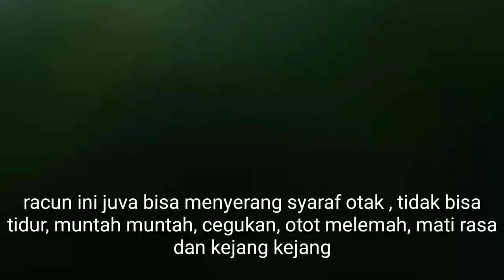Buah Belimbing racunnya berakibat fatal I ANDA HARUS TAHU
BelimbingManis merupakan buah yang sangat di sukai. Selain memiliki vitamin c yang sangat tinggi juga menyegarkan karena banyak mengandung air.Tapi hati hati bagi penderita Ginjal, darah rendah dan cholestrl Racunnya. Yg ada pada bab ini bisa menyebabkan kematian
belimbing meme,
belimbing buluh,
belimbing wuluh,
belimbing gacha life,
belimbing wuluh resep,
belimbing tiktok,
belimbing madu,
belimbing wuluh dalam pot,
belimbing asam,
belimbing avenue,
belimbing air,
belimbing asam urat,
belimbing avenue singapore,
belimbing asid atau alkali,
belimbing atau belimbing,
belimbing asam lambung,
belimbing besi,
belimbing wuluh untuk wajah,
belimbing bintang mas mardi,
belimbing buluh mukbang,
belimbing cepat berbuah,
belimbing china,
belimbing chutney,
belimbing chicken recipe,
belimbing cermai,
belimbing crackers,
belimbing cangkok,
jus belimbing campur,
belimbing dalam pot,
belimbing dewi tabulampot,
belimbing dewi,
belimbing dayak,
belimbing dewa depok,
belimbing dalam bahasa arab,
belimbing darah,
belimbing dalam melaka,
belimbing english,
resep jus belimbing enak,
epen cupen belimbing asam,
es belimbing,
membuat jus belimbing yang enak,
es belimbing wuluh,
belimbing wuluh entenono,
belimbing fruit,
belimbing fatsecret,
belimbing fresh mart,
filosofi belimbing,
tromol belimbing fu,
tromol belimbing satria fu,
fungsi belimbing wuluh,
fungsi buah belimbing,
belimbing gunung,
belimbing girl,
belimbing girl kai,
belimbing ginjal,
belimbing girl kai 2014,
takaran gelas belimbing,
tahu gejrot belimbing sayur,
belimbing hutan,
belimbing hitam,
belimbing hitam pahang,
belimbing harmoni,
belimbing hijau,
belimbing hipertensi,
belimbing hutan sarawak,
belimbing height condo,
belimbing island,
belimbing in tamil,
belimbing in chinese,
belimbing ibu hamil,
belimbing indonesia,
belimbing in arabic,
belimbing untuk ibu hamil,
belimbing indah lampung,
belimbing jeruk,
belimbing juice,
belimbing jus,
belimbing jepang,
bonsai belimbing juara,
jeruk belimbing wuluh,
jus belimbing wuluh,
jus belimbing mix,
belimbing kambing,
belimbing kecil,
belimbing kanan kedah,
belimbing kartun,
belimbing keris,
belimbing kuning,
belimbing khasiat,
belimbing kalimantan,
resepi kuih belimbing lembut,
pulau belimbing lampung,
makan belimbing lucu,
masak lemak belimbing wuluh,
lagu belimbing kambing,
makan belimbing asam lucu,
agar belimbing berbuah lebat,
belimbing meme gacha life,
belimbing manis,
belimbing masak hitam pahang,
belimbing madu jumbo,
belimbing masak lemak,
belimbing media,
belimbing madu najib,
tromol belimbing ninja rr,
wisata petik belimbing nganjuk,
kebun belimbing nganjuk,
tromol belimbing ninja r,
ngerujak belimbing wuluh,
istaka ngidam belimbing wuluh,
dante nababan belimbing botol,
olahan belimbing wuluh,
orang makan belimbing,
orang makan belimbing wuluh,
olahan belimbing,
aneka olahan belimbing wuluh,
cara okulasi belimbing wuluh,
belimbing wuluh obat darah tinggi,
olahan belimbing buah,
belimbing perak,
belimbing pasir,
belimbing pickle recipe,
belimbing pucung,
belimbing penurun darah tinggi,
belimbing pahang,
belimbing pork,
belimbing plant,
belimbing recipe,
belimbing rontok,
belimbing rebus,
belimbing resepi,
belimbing rujak,
bunga belimbing rontok,
penyu belimbing raksasa,
kop belimbing rx king,
belimbing sayur,
belimbing sambal recipe,
belimbing superstar,
belimbing setia,
belimbing sambal,
belimbing sari,
belimbing setia durian tunggal,
belimbing sarawak,
belimbing tanah,
belimbing tanah dan khasiatnya,
belimbing tabulampot,
belimbing tunjuk,
belimbing tree,
belimbing tanah merah,
belimbing tikus,
belimbing untuk asam lambung,
belimbing untuk diet,
belimbing untuk bayi,
belimbing untuk asam urat,
belimbing untuk ibu mengandung,
belimbing untuk anjing,
belimbing village jagakarsa,
vista belimbing,
taman vista belimbing phase 3,
vista belimbing phase 3,
tromol belimbing vixion,
bonsai belimbing vietnam,
tromol belimbing vixion new,
tromol belimbing vario 150,
belimbing wuluh masak apa sedap,
belimbing wuluh cepat berbuah,
belimbing wuluh challenge,
belimbing wuluh asmr,
yudist ardhana belimbing wuluh,
yang makan belimbing wuluh,
1 gelas belimbing berapa ml,
sdn belimbing 1,
1 gelas belimbing berapa gram,
sdn 1.2 belimbing raya,
sdn 1.5 belimbing,
sman 1 belimbing,
sma negeri 1 belimbing,
smpn 1 belimbing,
smkn 1 belimbing,
smp negeri 1 belimbing,
1 gelas belimbing berapa gram tepung terigu,
gelas belimbing 200 ml,
sdn 2 blimbing,
sdn 3 belimbing raya,
sdn 4 belimbing_simpang tanjung,
kkn 46 belimbing,
belimbing simpang 5,
kelereng belimbing 6,
belimbing segi 6